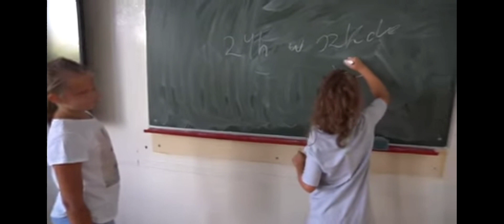Szczepanik zostanie w szkole